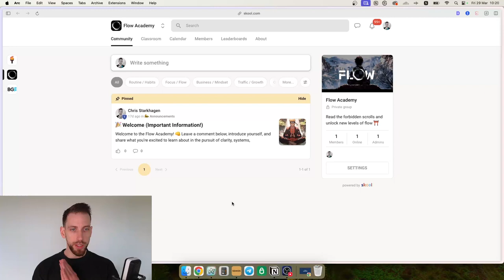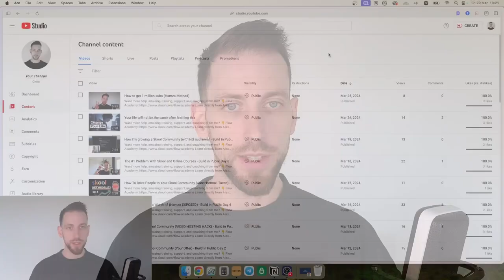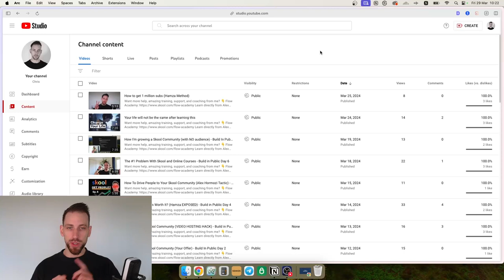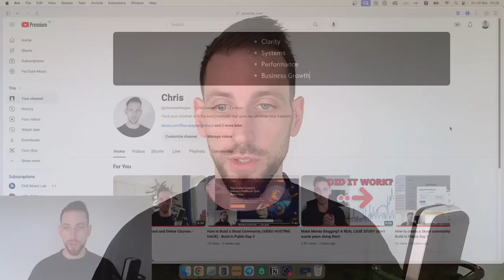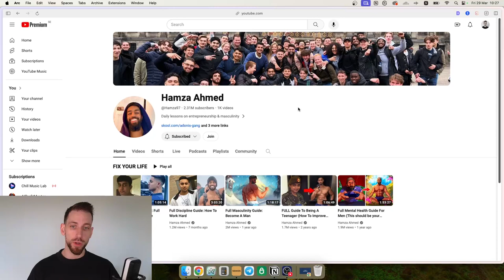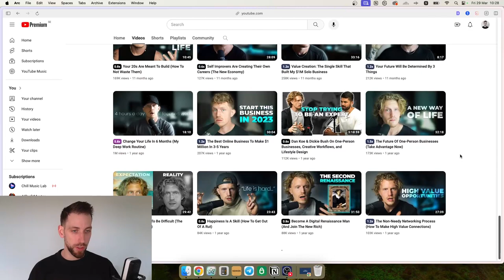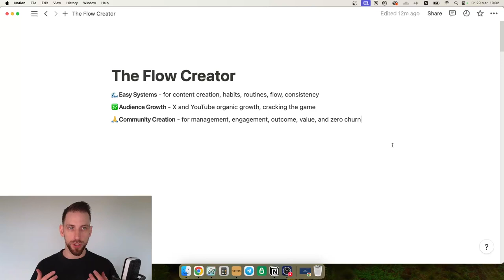Skool Community Free, Paid or Both? Ep 9